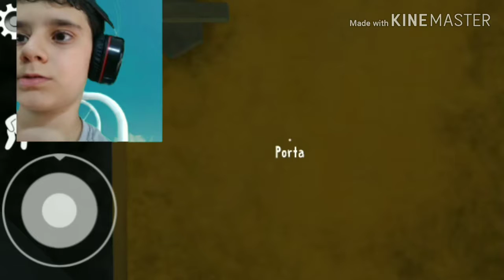iCE SCREAM VOLTOU